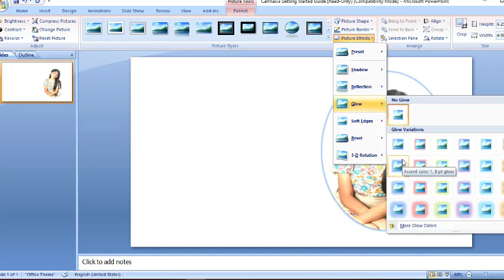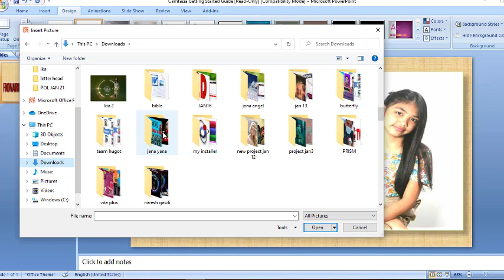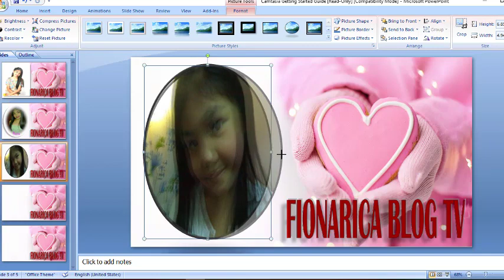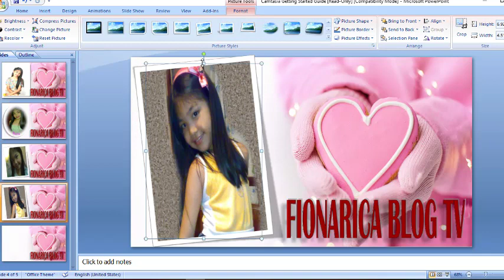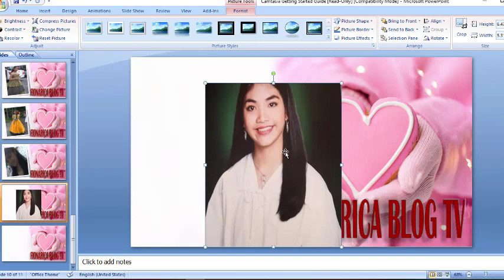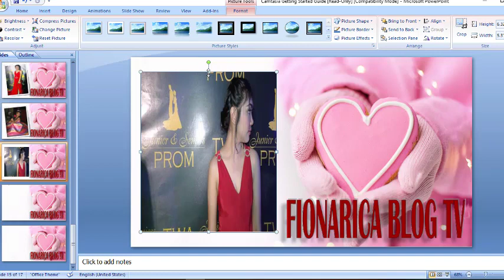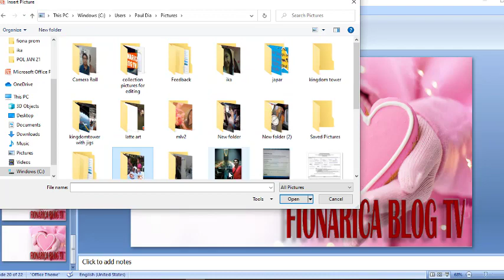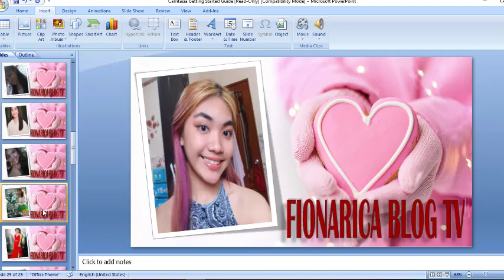Featuring Fionarica Blog Tv In Making A Background Editing Using Powerpoint